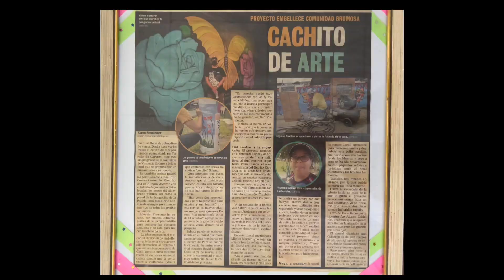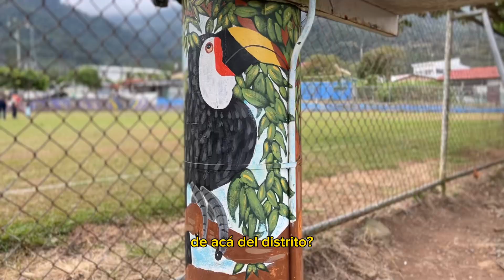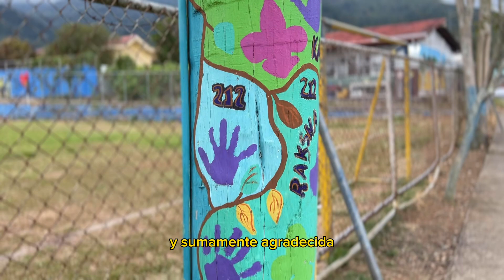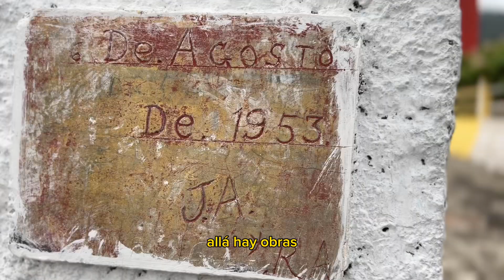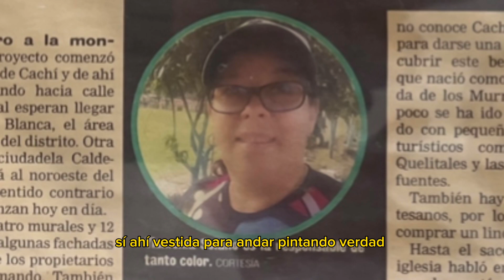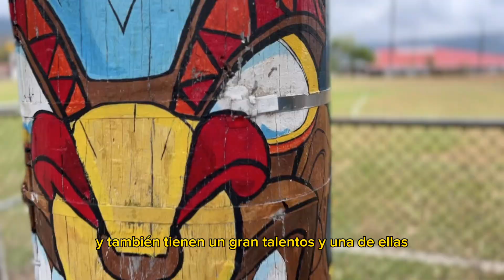Podcast #01 | Esta es la historia de Yismenia Solano, una cachiseña que ama el arte y la cultura.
Esta es la historia de Yismenia Solano, una cachiseña que ama el arte y la cultura con deseos de ver a su querido pueblo Cachí lleno de turismo a raíz de una galería de Arte a cielo abierto, con el propósito activar una mejor economía en su comunidad y puedan haber nuevas fuentes de empleo local.